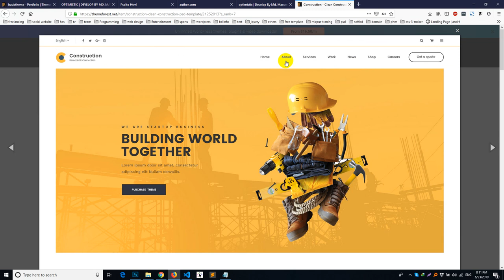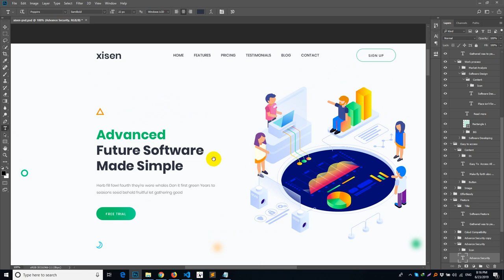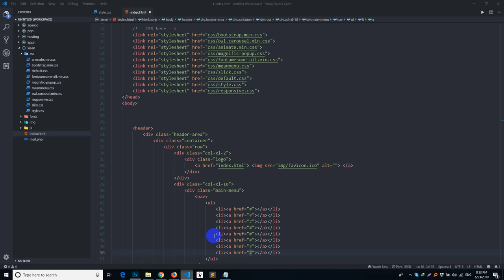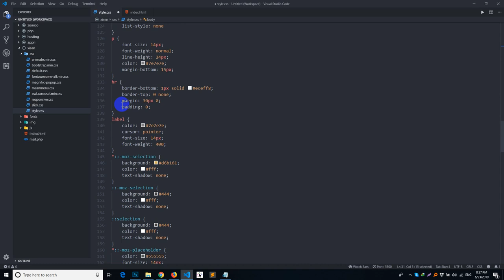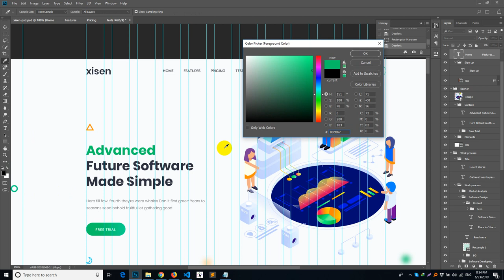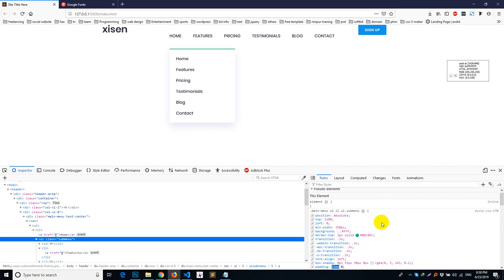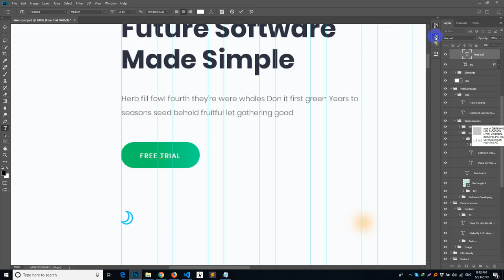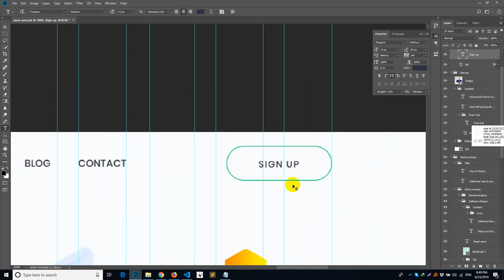Xisen Saas landing PSD To HTML | Part 1 | Class 01